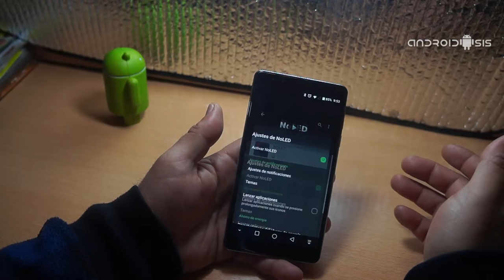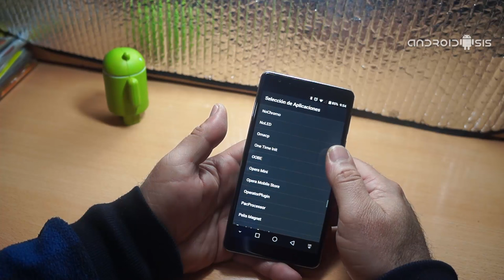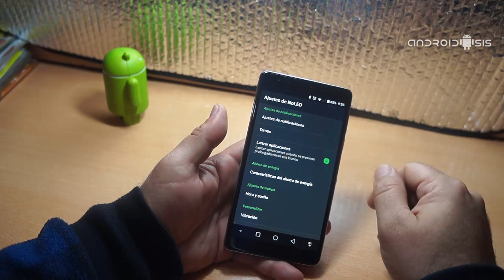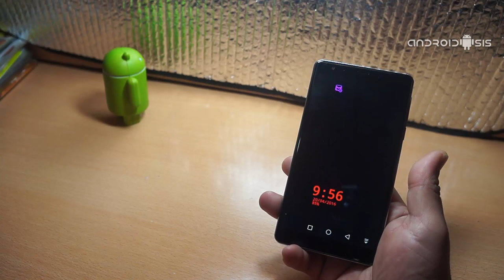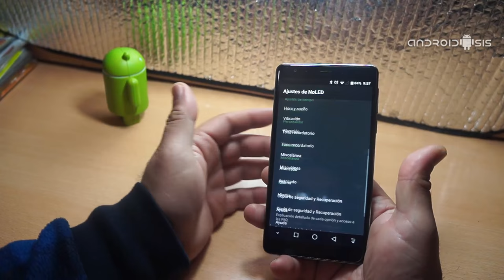NoLED Notifications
Hoy les quiero presentar una muy sencilla aplicación gratuita para Android, la cual va a ayudarse de la pantalla de nuestro terminal Android para simular el LED de notificaciones y notificarnos de nuevos mensajes, llamadas perdidas o lo que consideremos oportuno, en terminales que carecen del citado LED de notificaciones.

La aplicación que responde al nombre de NoLED simplemente, la vamos a poder descargar desde el Play Store de Google sin cargo alguno, y como veis en el vídeo adjunto de la cabecera de este post, es una muy buena manera de simular el LED de notificaciones, mediante la activación de la pantalla de nuestro Android para no perdernos ninguna notificación de importancia.